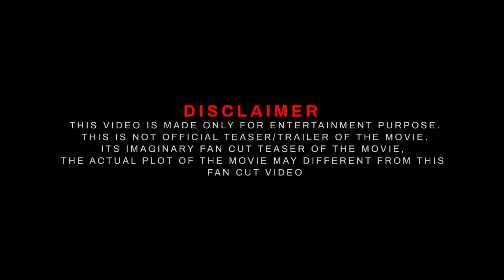WORLD WAR Z - 2 Teaser Trailer 2024 | Brad Pitt | Zombie Movie | Paramount Pictures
CREDITS
  1. TRAILER MUSIC BY: @fuzzeke
  2. Music:  @FuzzekeTrailerMusic

Softwares used : Filmora 11 ,Adobe Premiere Pro , Adobe Photoshop.
Edited By: Manu Jackson
Location: India